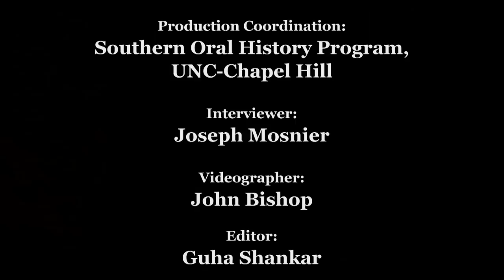Civil Rights History Project: Wheeler Parker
Wheeler Parker oral history interview for the Civil Rights History Project conducted by Joseph Mosnier in Chicago, Illinois, 5/23/2011.